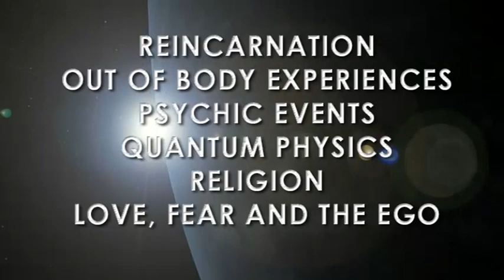Thomas Campbell Audio Books, Awakenings, Discovery and Inner Workings the complete trilogy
Now available the complete trilogy recorded by Tom Campbell . These unique audio books cover such topics as Out of the body experiences, psychic events, past life regression, the meaning of life, karma Metaphysics and physics, and create a unifying philosophy.